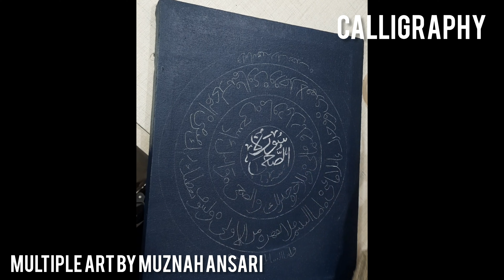Calligraphy Surah Zoha MAMA25🎨